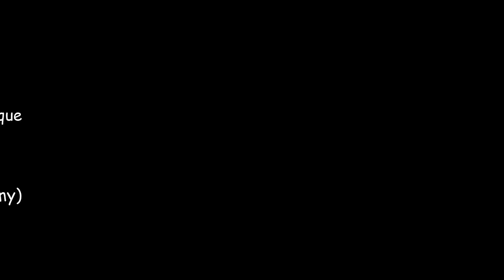L'étang du Boulet, site Natura 2000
L'étang du boulet est le plus vaste plan d'eau d'Ille et Vilaine avec ses 153 hectares et une contenance de 3 millions de m3. Créé en 1828, l'étang de Boulet joue en période d’étiage, un rôle régulateur dans l'alimentation en eau du canal d'Ille-et-Rance.
L'étang de Boulet possède un circuit du sentier d'interprétation parsemé de panneaux d'information. Le parcours pédagogique de 1,5 km permet au visiteur d'éveiller sa curiosité sur un milieu naturel préservé, mais aussi sur les usages culturels et historiques du site. L'étang comprend également deux zones ornithologiques interdites au public.